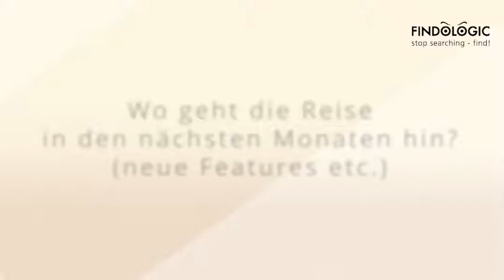Meetup dmexco FINDOLOGIC - CTO Georg Sorst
Georg Sorst, CTO von FINDOLOGIC, gibt Ihnen 3 Gründe, warum Sie uns auf der dmexco besuchen sollten:

-Welche technischen Neuerungen gibt es?
-Wo geht die Reise in den nächsten Monaten hin? (neue Features etc.)
-Warum sollte uns jemand auf der dmexco besuchen?

Erleben Sie FINDOLOGIC LIVE in Köln am Stand E038 in Halle 7.